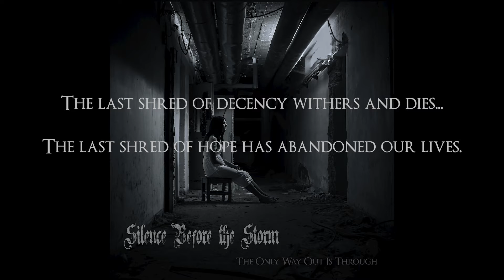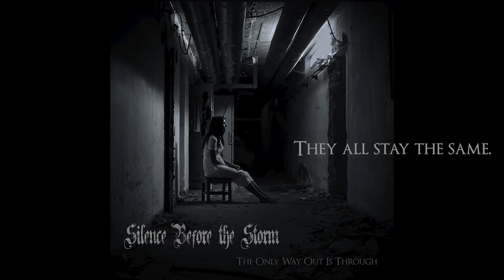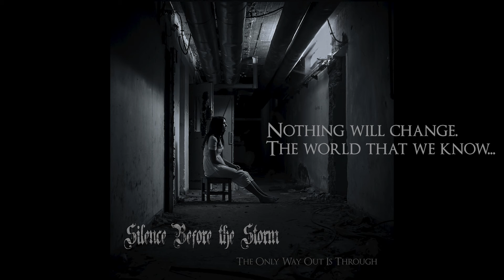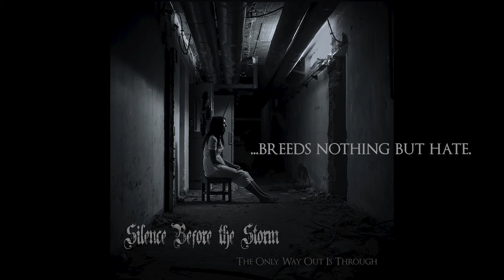Silence Before the Storm - "Our Darkest Days" [Official Lyric Video]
Lyric video for "Our Darkest Days", from the upcoming album "The Only Way Out Is Through" (out February 12th, 2021).

Album mixed, mastered, and produced by Johnny Dove at Voice of the Soul Studios, Downers Grove, IL.